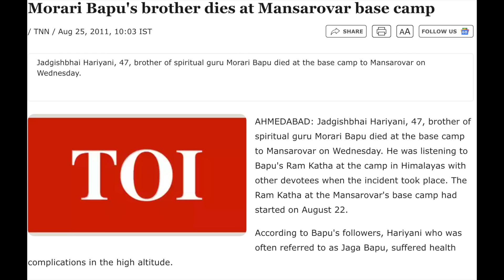મનીષાના પરિવારમાં આવેલ અણધારી ઘટના વિષે ! || UK Gujarati family vlog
લાખણશી કેશવાલા 🙏🏽🙏🏽🙏🏽